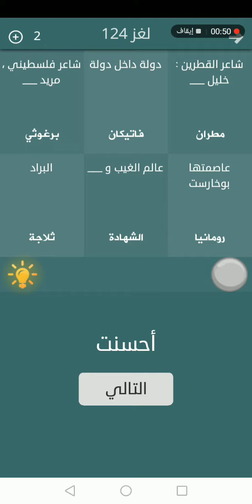لعبة فطحل العرب لغز 124